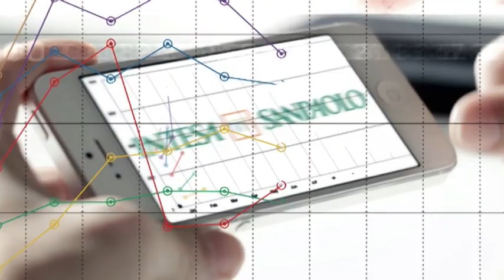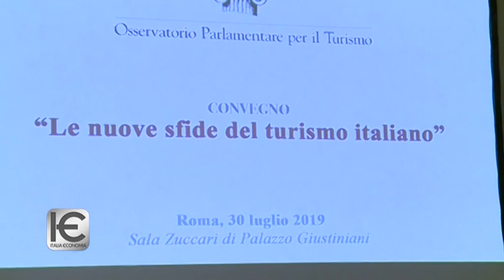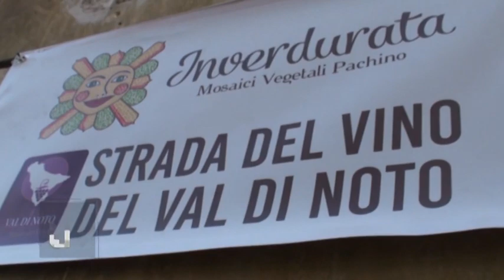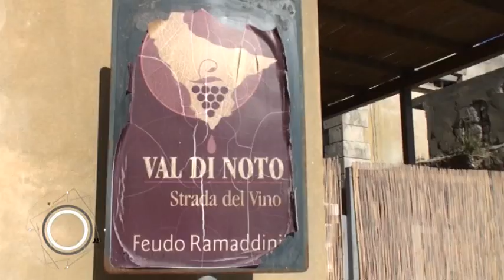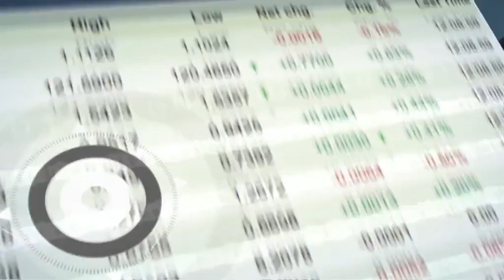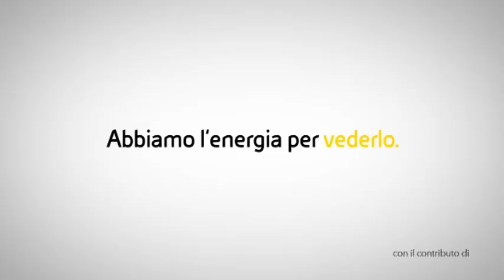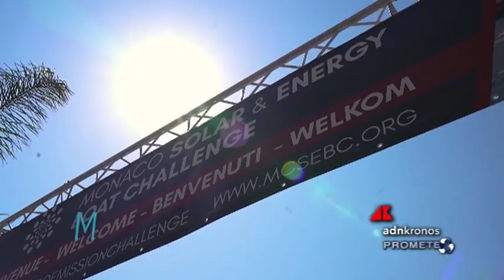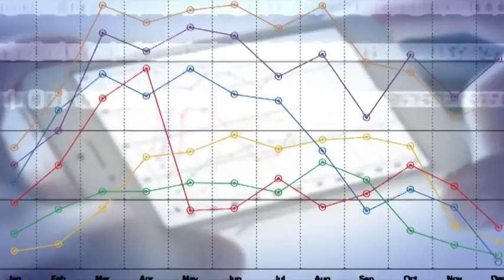Italia Economia n° 32 del 7 agosto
Vacanze alternative e governance, le nuove sfide del turismo; Turismo e antichi mestieri a Marzamemi; Made in Italy sfila alla Fête des Vignerons; Fed, il taglio che non piace. 120 Secondi di Notizie. Prometeo n° 32.